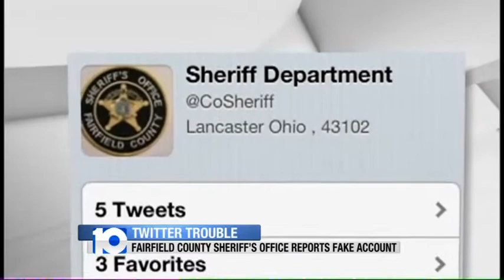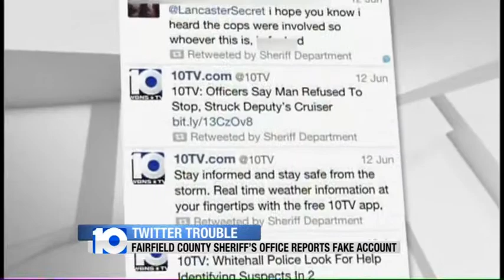Twitter Trouble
The Fairfield County Sheriff's Office reported a fake Twitter account.